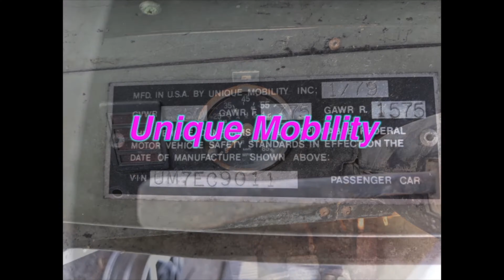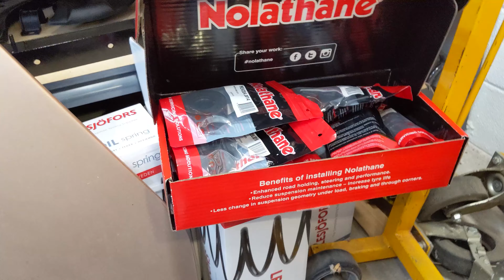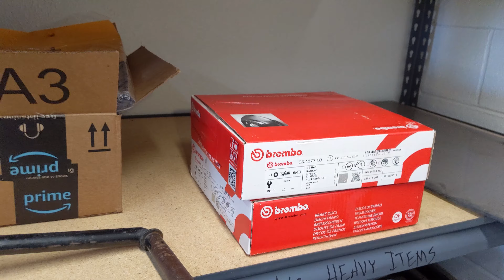Installing the New Rear Suspension - 1982 UM Electrek Restoration Ep10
We install the brand new rear suspension and brakes on the Electrek! Look at all those shiny parts.

Milwaukee brushless ratchet was the real star of this episode!

for stickers, t-shirts, and coffee!